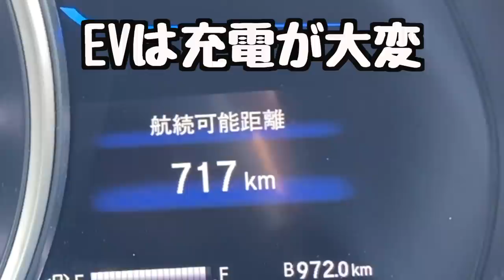Honda e 買った後の悩み【本音雑談】